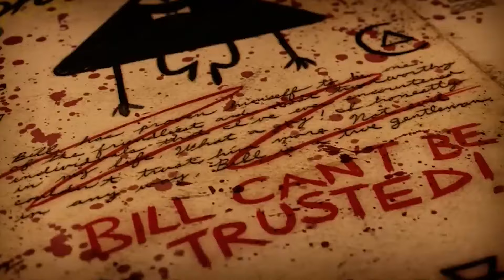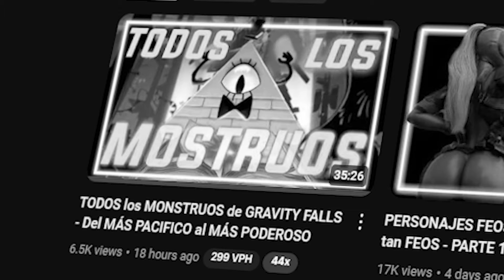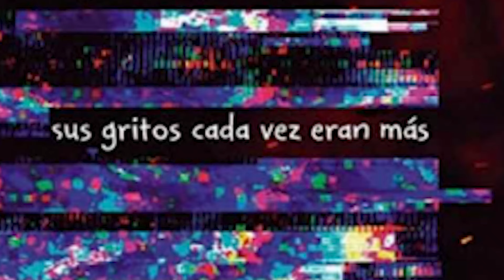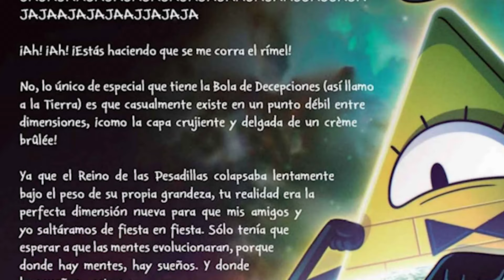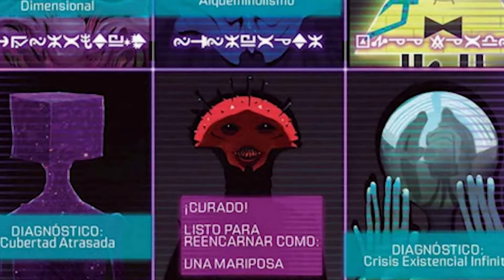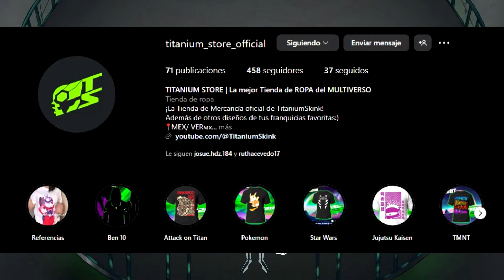La RESURRECIÓN y REGRESO de BILL CIPHER - GRAVITY FALLS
¿Será que una nueva temporada de gravityfalls se acerca? hoy te explico todo lo visto en el nuevo libro de billcipher
Tienda en linea:

Canciones:
Intro